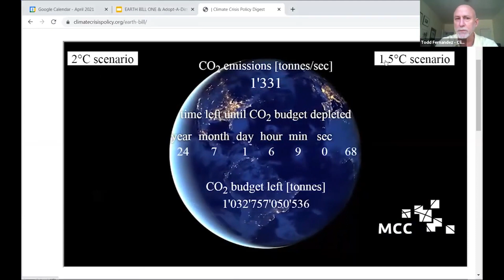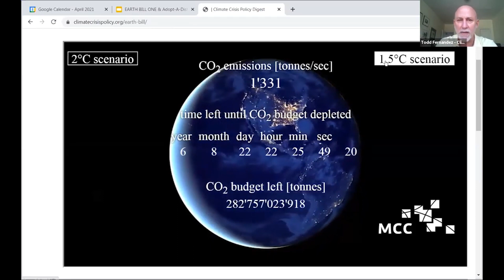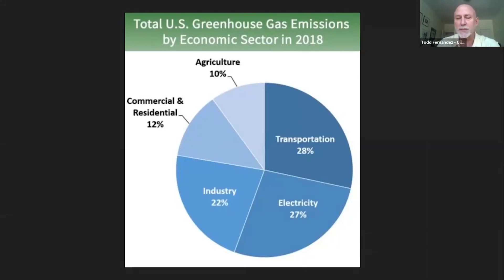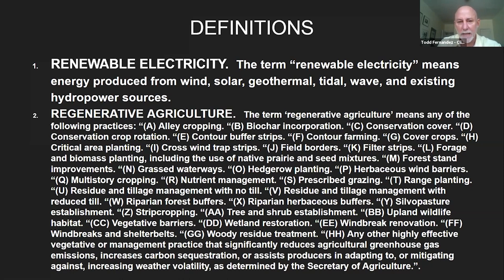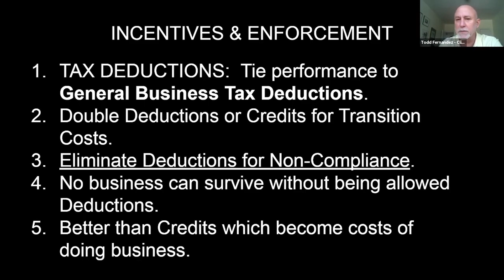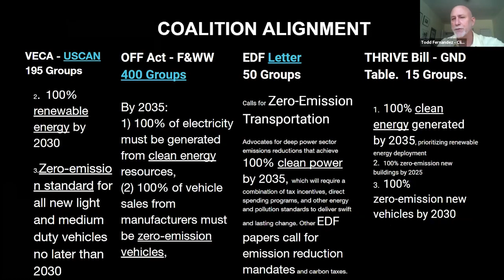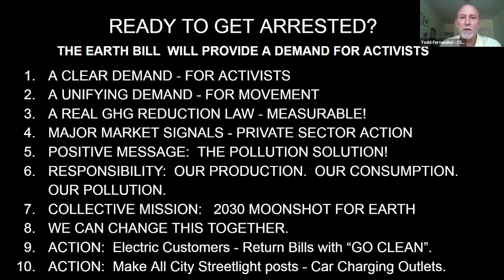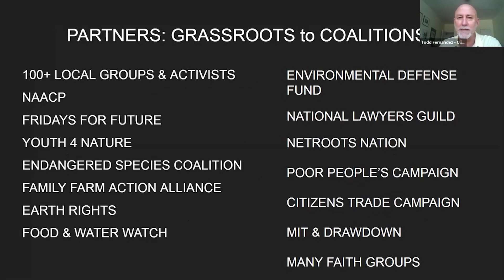The Earth Bill: A 2030 Moonshot for Earth | Climate Crisis Policy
Remarks by J. Todd Fernandez, LLM
Executive & Legislative Director
Climate Crisis Policy

Materials:
Read:

THE EARTH BILL
100% by 2030
1. Renewable Electricity by Utilities
2. Electric Vehicles by Manufacturers
3. Regenerative Agriculture by Industrial Plant & Animal Corporations.
Enforcement tied to Ordinary Business Deductions.

By simply fixing how our Electricity, Cars & Food are made - we can reach 80% of the pollution solution!

The Earth Bill works by requiring utility companies and large agriculture corporations to change to clean and healthy inputs in making our electricity (with solar, wind, geothermal, tidal, and wave) and food (to farming practices like no-till, cover crops, and no chemical fertilizers or pesticides).  Then car manufacturers make electric cars for all, and we're on our way to stopping our pollution in time!   It's that simple really.

These requirements can fit in any moving legislation in Congress and are vital to sending market signals to the private sector to start building our bright future.  We can't put this off any longer.

As the bill gets finished and filed, we're starting with a Pledge for you, your organization, and your Congressperson.  Leadership on this starts with us now!  Welcome all!